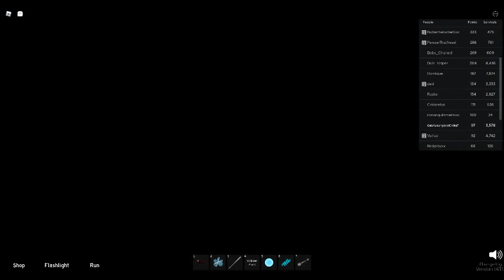ROBLOX Midnight Horrors | Toy Masters is the Star! (Moviestar)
Midnight Horrors, Survival Horror Game, Created by CaptainSpinxs